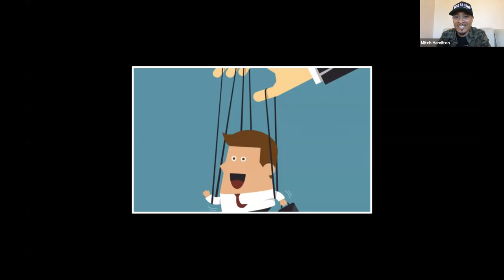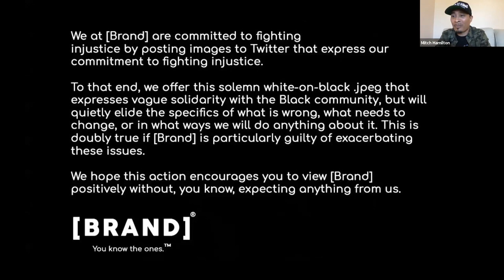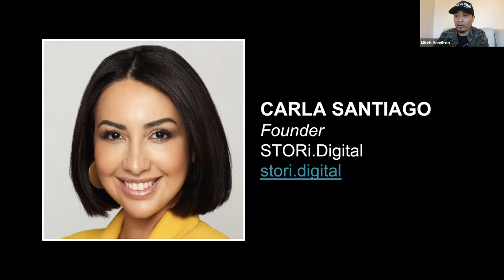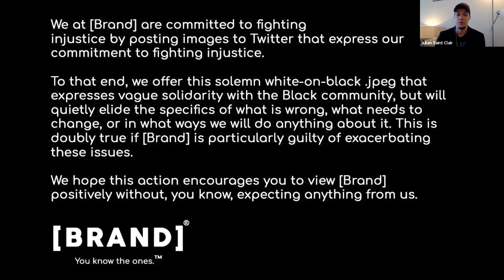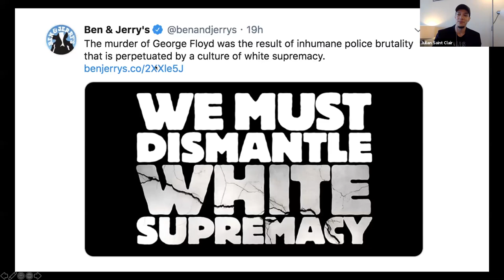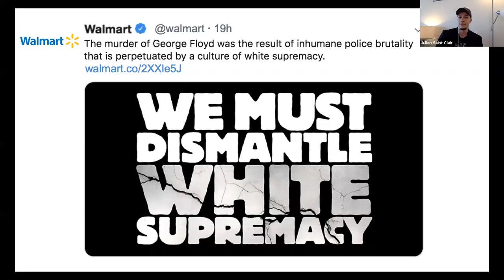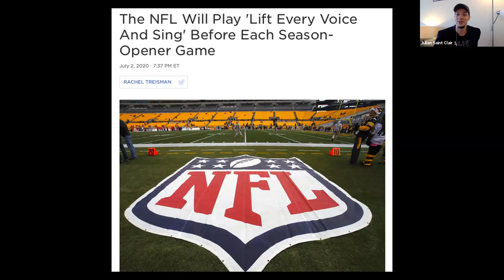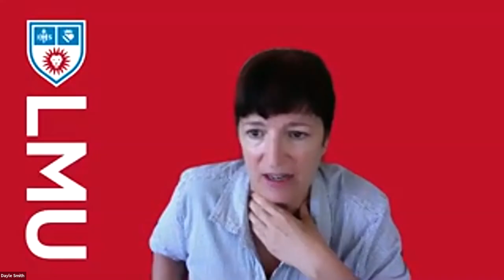Authentic Brand Activism: How to Engage in Social Movements like BLM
During times of social and political unrest, many companies struggle to effectively position their brands on the right side of justice. Opinionated messaging may alienate certain segments of the market, while generic statements, fence-straddling, and silence reap no benefits. For some brands this creates a conundrum, but for other brands it’s business per usual. Drs. Mitchell Hamilton and Julian K. Saint Clair discuss best practices for meaningful brand engagement campaigns that serve social movements. This interactive webinar also illuminates the art and science of authentic brand storytelling that seamlessly integrates into contemporary social and political narratives.